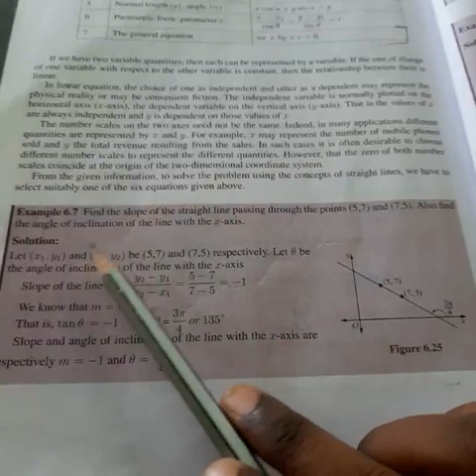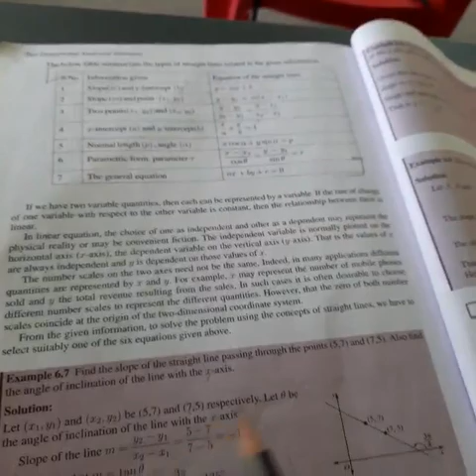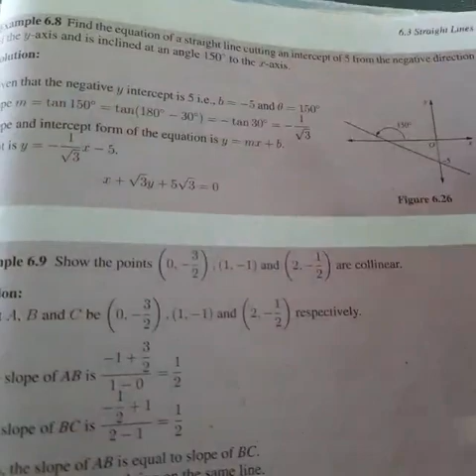Ln-6,eg-6.7 to 6.9.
Video from Meena Piruthiviraj